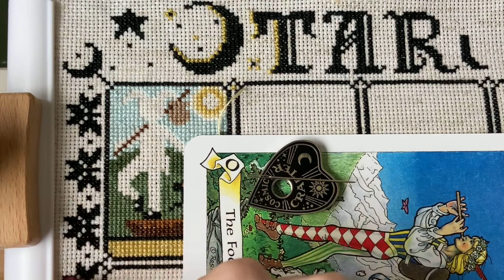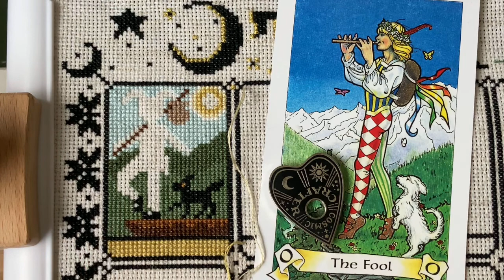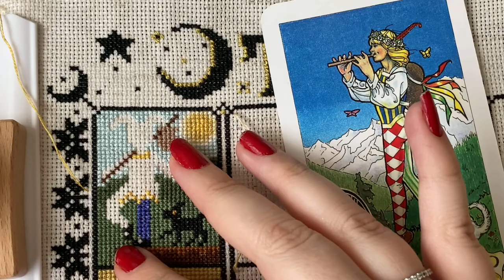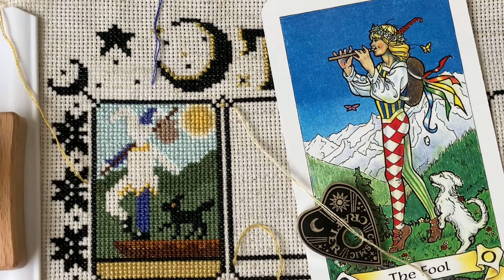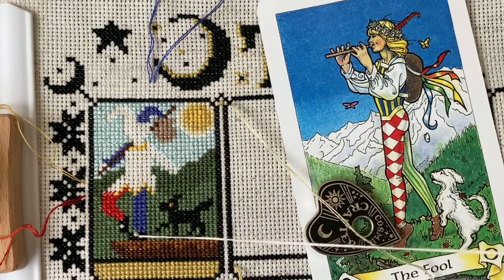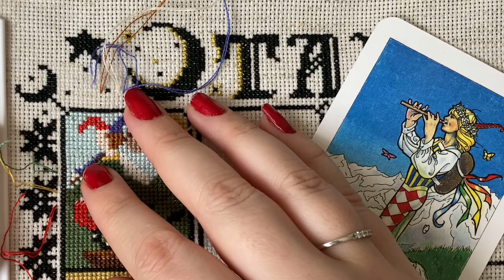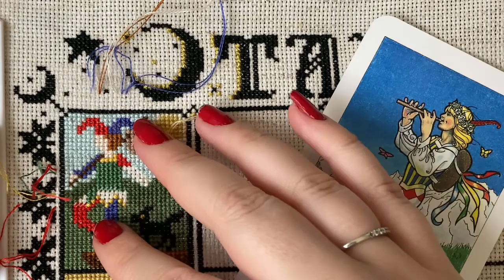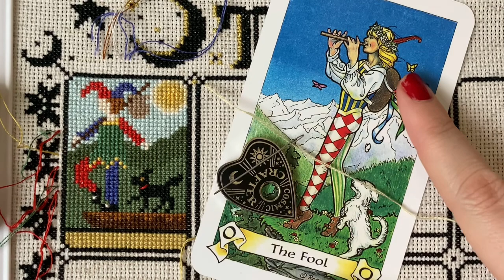STITCH WITH ME - Tarot SAL - The Fool - Card 1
Hey! Let’s stitch.

Stitch with me - Tarot SAL- Part 2
Card 1 - The Fool
FlossTube 22

Stitched on 18 count fiddler’s Aida
2 threads over 1

Stitch method:
Full Coverage